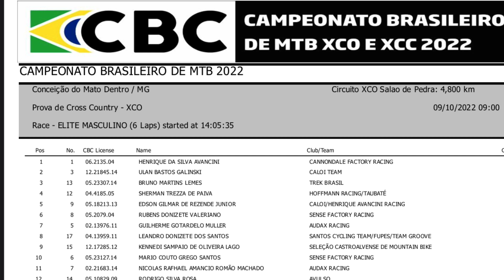Resumo XCO - Campeonato Brasileiro 2022 - Minas Gerais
Resumo do Campeonato Brasileiro de XCO 2022 - Cross Country Olímpico em Conceição do Mato Dentro/MG

Sub 23 e Elite Feminino e Masculino